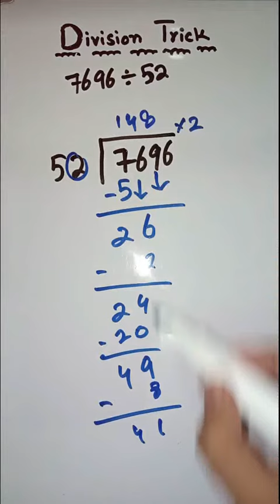Math Tricks || #410 || NR Academy || 1080p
𝗜𝗙 𝗬𝗢𝗨 𝗟𝗜𝗞𝗘 𝗧𝗛𝗘 𝗩𝗜𝗗𝗘𝗢 𝗚𝗜𝗩𝗘 𝗠𝗘 𝗧𝗛𝗨𝗠𝗕𝗦 𝗨𝗣!